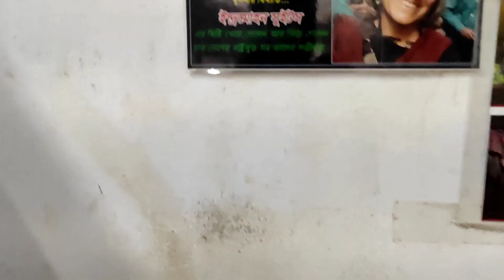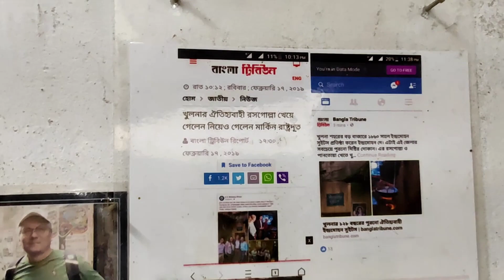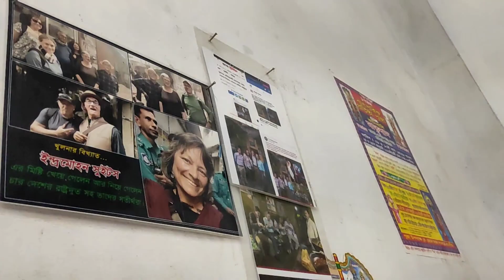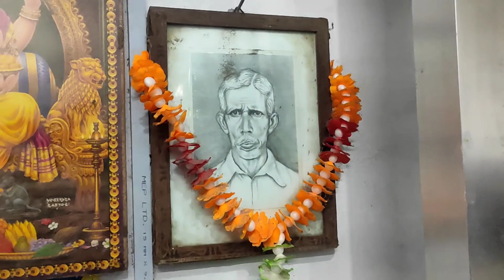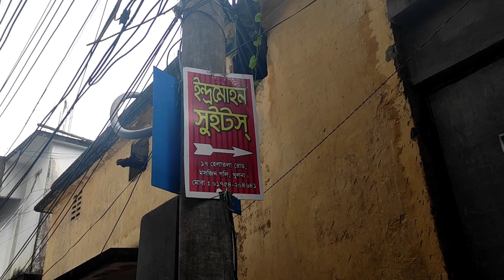Indromohoh Sweets | ১৩০ বছরের ইন্দ্রমোহন সুইটস | Oldest Restaurants In Khulna | Food Review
আশা করি আপনারা সবাই ভালো আছেন।আজ আপনাদের জন্য নিয়ে এলাম একটি রেস্টুরেন্ট ফুড ভিডিও।আমরা গিয়েছিলাম খুলনার ১২৫-১৩০ বছরের ঐতিহ্যবাহী মিষ্টান্নের দোকান ইন্দ্রমোহন সুইটস।সেখানকার সকল মিষ্টান্ন,মিষ্টান্নের দাম এবং স্বাদের বিবরণ পাবেন আমাদের আজকের ভিডিওতে।